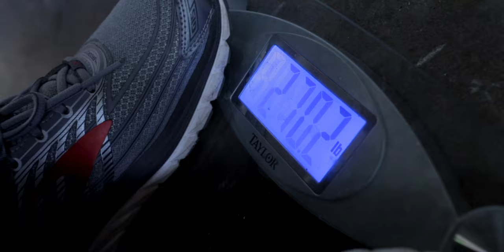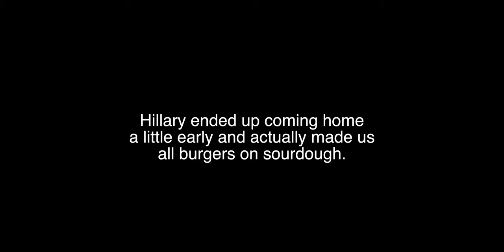The Final Goodbye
This is it.  The Final Goodbye.  It's been much longer than it feels like it has been.  She was here for almost 2 years and really didn't show much change in temperament.  Her fear of humans is very deeply rooted and being a pied retic does not help.  Time for her to go back home.